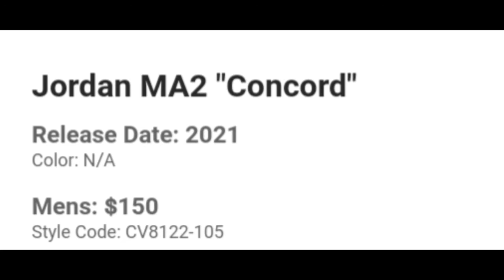💥Jordan MA2 "Concord"💥 Showcase👍🔥🔥🔥🔥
Via(S)News